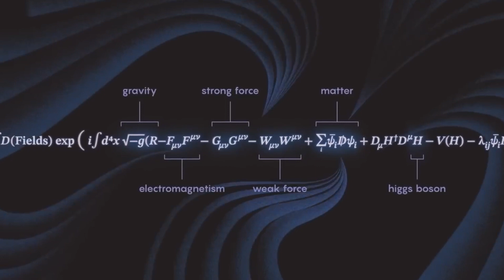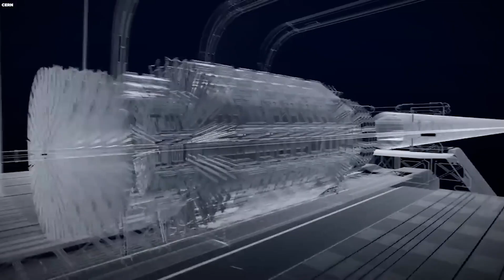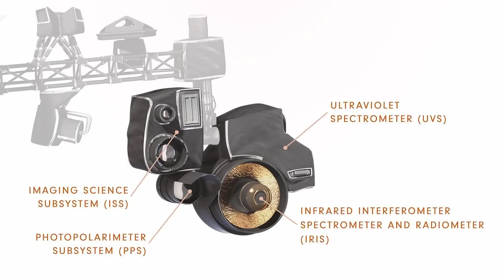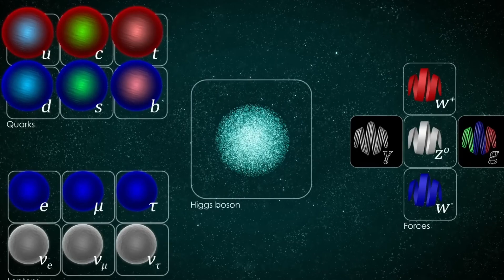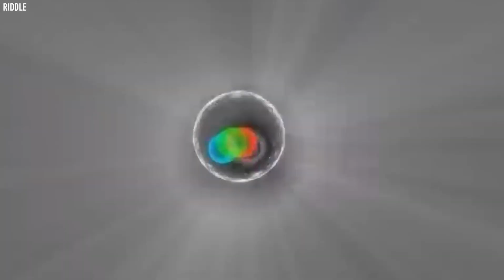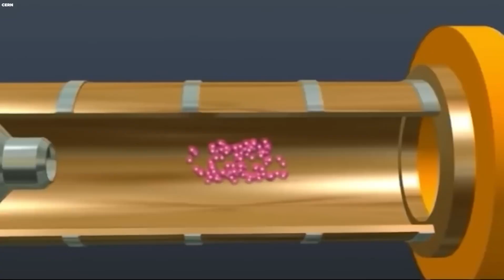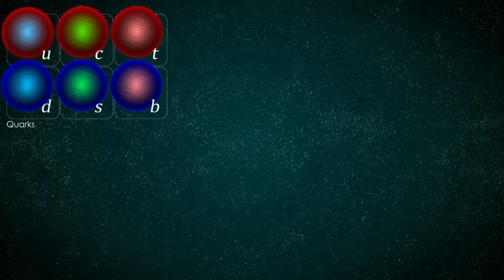Cern Just Admitted They Created Something So Strong It Can't Be Stopped